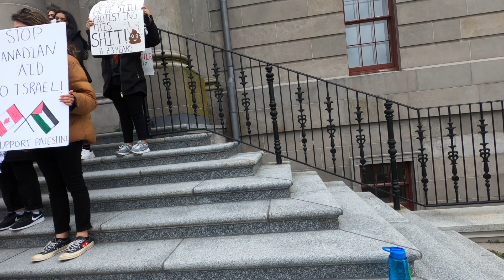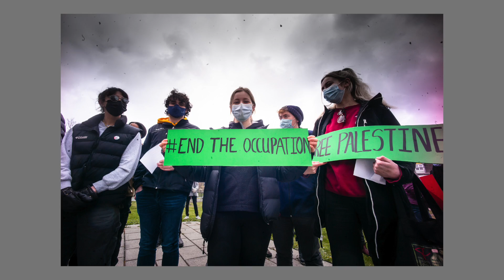EM: ACITYLIKEOURS - POV Street Photography - A Rally For Palestine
I was able to witness people of all ages, all races, all nationalities come together to stand in solidarity with a community that is hurting right now. this  is the document of that.

for more information about what is/has been happening to the palestinian people you can learn from these links:
ALJAZEERA